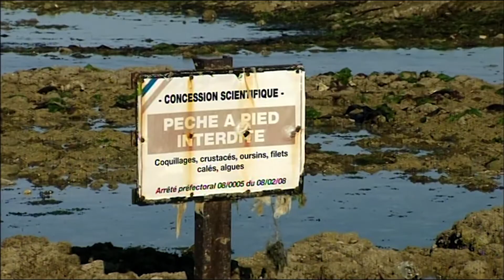Plages de rêve et patrimoine immense, cap sur l'Île d'Oléron - Des Racines et des Ailes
Située juste à côté du célèbre Fort Boyard , découvrez l'île d'Oléron !
L'île d'Oléron est la plus grande île française métropolitaine après la Corse, s'étendant sur 174 km² et abritant plus de 21 000 habitants. Cette île, membre de l'archipel charentais, est séparée du continent par le coureau d'Oléron et le pertuis de Maumusson.
Depuis 1966, l'île est accessible grâce à son célèbre pont de 2 862 mètres, le plus ancien pont français reliant le continent à une île. Surnommée « Oléron la lumineuse » pour son ensoleillement exceptionnel, cette île vous invite à explorer ses paysages magnifiques, ses plages sauvages et son riche patrimoine.
Entre plages sauvages, nature préservée, et histoire fascinante, plongez au cœur de cette île unique.

Un film de Jacques Plaisant